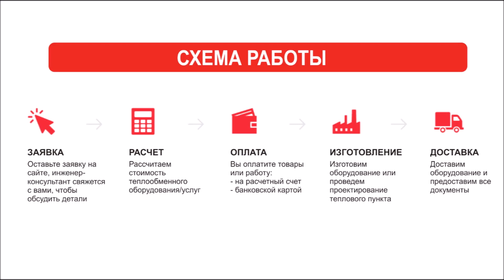Пластинчатый теплообменник в Домодедово. Подобрать, рассчитать и купить теплообменник в Домодедово.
Купить пластинчатый теплообменник в Домодедово Вы можете обратившись в компанию «Комплексное снабжение». Мы предлагаем теплообменное оборудование как для бытового применения, так и для крупных промышленных инженерных систем.

Каталог теплообменного оборудования в Домодедово:
- Пластинчатые теплообменники;
- Паяные теплообменники;
- Кожухотрубные теплообменники;
- Пластины уплотнения;

Как мы работаем:
- Индивидуально подходим к каждому клиенту и предлагаем доступные цены;
- Доставляем товар в любой регион России и по странам СНГ;
- Взаимодействуем с клиентом от подбора оборудования до монтажа и сервисного обслуживания;

У нас Вы всегда можете получить консультацию по подбору теплообменного оборудования.
Наши инженеры рассчитают под нужный объект и подберут теплообменник, учитывая необходимые технические характеристики и пожелания.